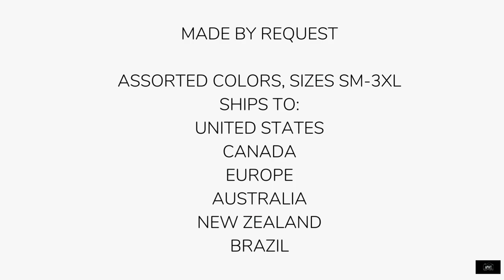Harlem Unisex Hoodie Sweatshirt - From APWT Digital Stationery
- From our line of graphic hoodies is our Harlem Unisex Hoodie. Our original image of a beautiful brownstone block in Harlem printed in black and white with a sepia tint on a pullover hoodie sweatshirt. Stylish, warm, and cozy, our Harlem Unisex Hoodie is available in assorted colors in sizes Small-3XL (2XL outside of the US). Pair with your favorite jeans, khakis, sweats, or leggings.